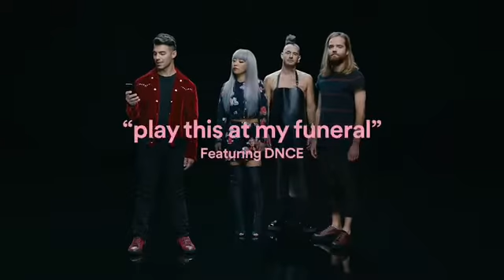dead meme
b